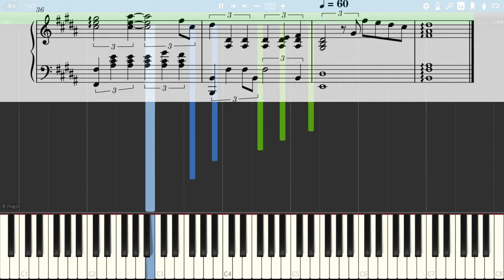【原神】七域の蓮華（ニィロウ実践紹介）ピアノ楽譜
原神より、ニィロウたそ紹介PVの曲のピアノアレンジです

原神のキャラPV良すぎて定期的に周回してしまう病気にかかってます

from Genshin Impact
Nilou character demo song